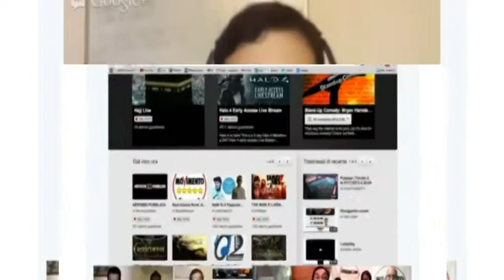La Fornace TV - Spot Tv 5 Stelle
Spot della Tv 5 Stelle ritrasmesso da La Fornace TV.
Un programma di e con Salvo Mandarà, il primo fatto dai cittadini e senza intermediari.

Per lo spot:
montaggio e regia: Ono Bandana